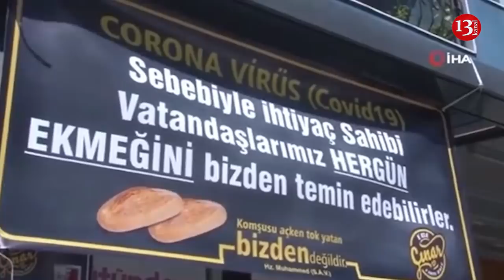Türkiye'de 2 gün sokağa çıkma yasağı:Ekmek için marketlere koşdular;Türkiye`de can kaybı 1006 oldu